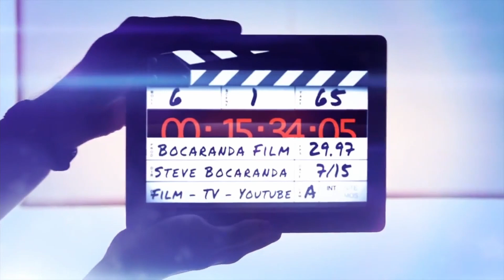NOTICIAS 24 de septiembre, Resumen de Noticias con Steve Bocaranda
Recuerde que también puede escuchar nuestro resumen de noticias a través de Amazon Alexa

A continuación, presentamos las informaciones más importantes para este viernes 24 de septiembre

Murió el cardenal Jorge Urosa Savino por covid-19

9 días de luto en la Arquidiócesis de Caracas por fallecimiento del cardenal Urosa Savino

Venezuela solicitará a España extradición de Hugo 'El pollo' Carvajal

Régimen y oposición venezolana comenzarán este viernes una tercera fase de diálogo en México

Detuvieron en Italia a Carles Puigdemont, uno de los líderes del movimiento independentista catalán

FBI ordenó la detención del novio de Gabby Petito, la joven que fue hallada muerta en un bosque de EEUU

Colombia regularizará a 1 millón de venezolanos en primer semestre de 2022

Se detiene una colada de lava del volcán de las islas Canarias

Lleva tu negocio al ámbito online  con un E-commerce, en JLV Enterprises te ayudamos

 James Rodríguez ha sido fichado por el Al Rayyan SC

La alfombra roja de los premios Billboard Latin Music Awards 2021 cautivó a todos

Murió el cardenal Jorge Urosa Savino por covid-19, 9 días de luto en la Arquidiócesis de Caracas por fallecimiento del cardenal Urosa Savino, Venezuela solicitará a España extradición de Hugo 'El pollo' Carvajal, Régimen y oposición venezolana comenzarán este viernes una tercera fase de diálogo en México, Detuvieron en Italia a Carles Puigdemont, uno de los líderes del movimiento independentista catalán, FBI ordenó la detención del novio de Gabby Petito, la joven que fue hallada muerta en un bosque de EEUU, Colombia regularizará a 1 millón de venezolanos en primer semestre de 2022, Se detiene una colada de lava del volcán de las islas Canarias